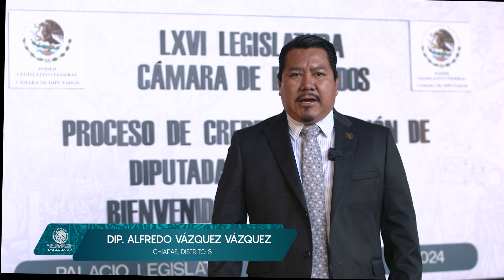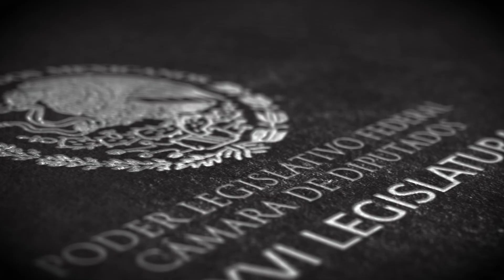Dip. Alfredo Vázquez Vázquez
Conoce al diputado Alfredo Vázquez Vázquez, integrante de la LXVI Legislatura. Descubre a qué estado representa y los temas clave que impulsará durante su gestión.